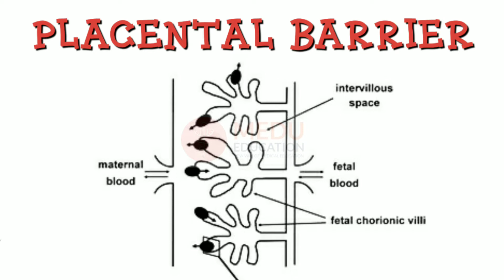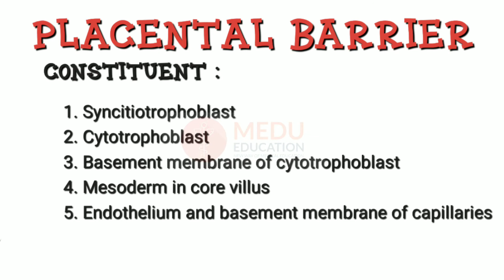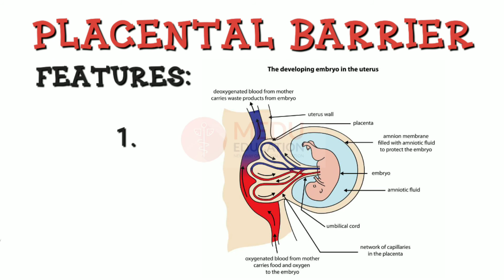Placental Barrier Anatomy | Hindi | MEDU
Placental barrier, in hindi, pharmacology, anatomy

आप हमारे ब्लॉग को भी देख सकते हैं - anatomymedu.blogspot.com